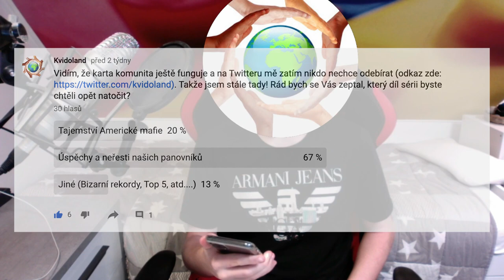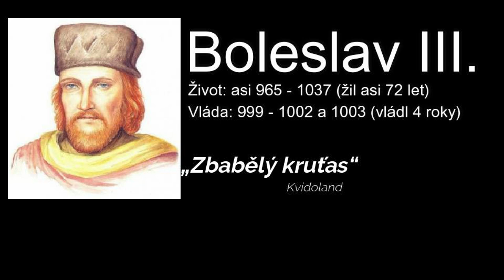Boleslav III. - NEJVĚTŠÍ POSERA V HISTORII?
Zdravím všechny diváky a divačky u nového videa na mém kanále! Vítám Vás u dalšího dílu série Úspěchy a neřesti našich panovníků, kde se dozvíte i to, co Vám v dějepise běžně neřeknou.
V historii Českých zemí byste nehledali tak krutého a zároveň tak zbabělého panovníka, jako byl Boleslav III. Co vedlo k jeho činům, co vůbec udělal a jak nakonec skončil?

Tagy: dokument Kvidoland Středověk Historie Česko Vrah Vrazi Boleslav III. Přemyslovci vykastrování kastrace oslepení